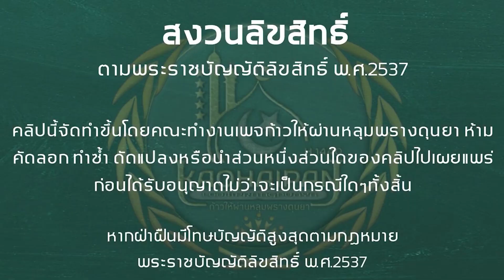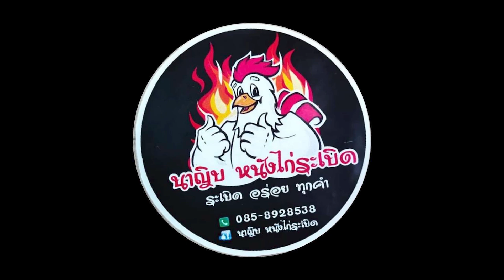เครื่องหมายวันสิ้นโลก